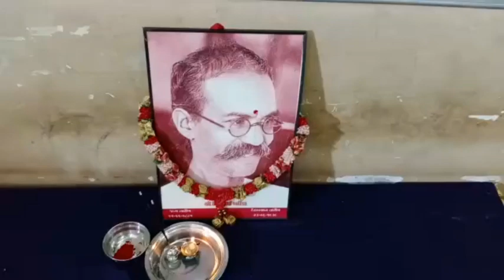ગિજુભાઈ બધેકા નિર્વાણ દિન